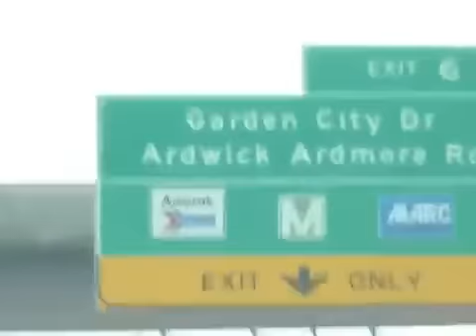SamsonsTouch OLetsDoIt AutoBio CarShowKing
SamsonsTouch OLetsDoIt AutoBio CarShowKing OfficialVideo